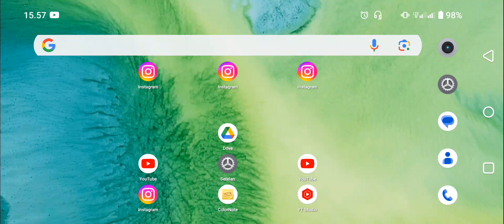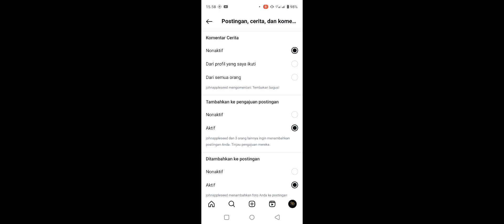Cara Menonaktifkan Notifikasi Komentar Cerita di Instagram